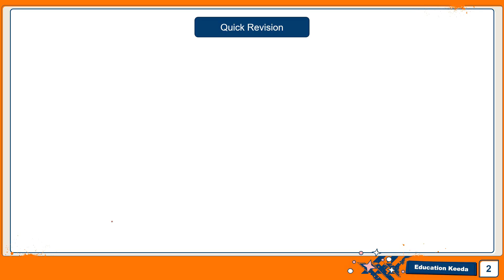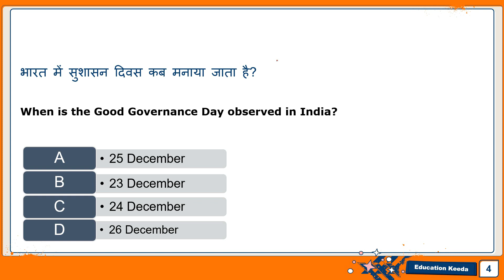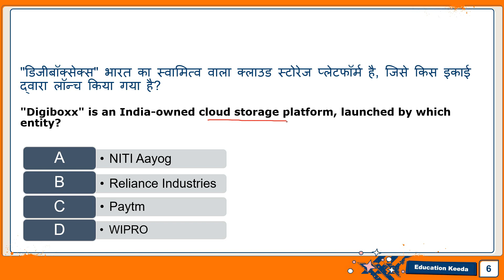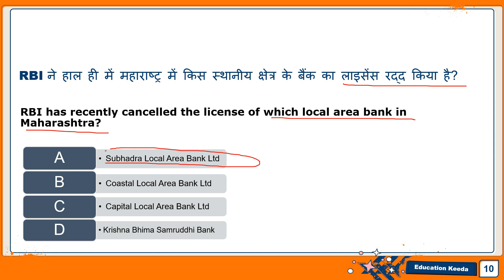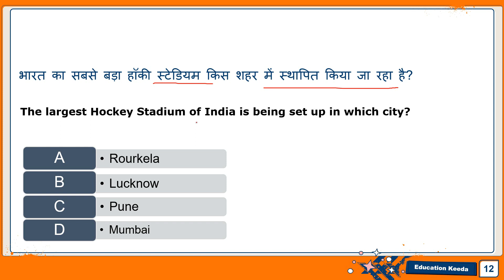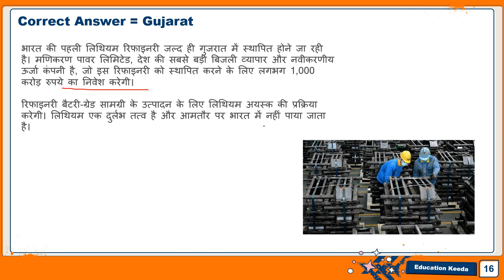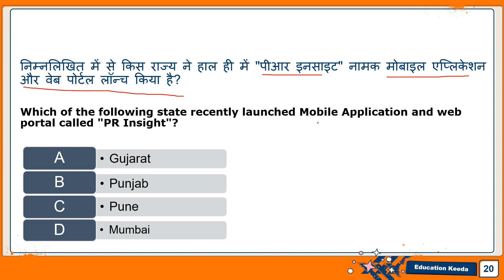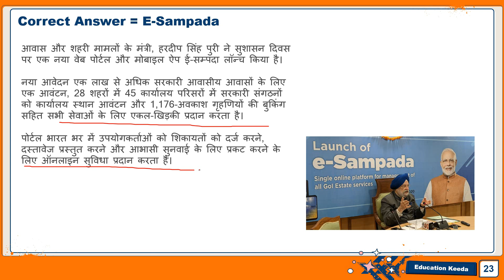26 Dec 2020 Current Affairs | 27 Dec 2020 Current Affairs | Daily Current Affairs